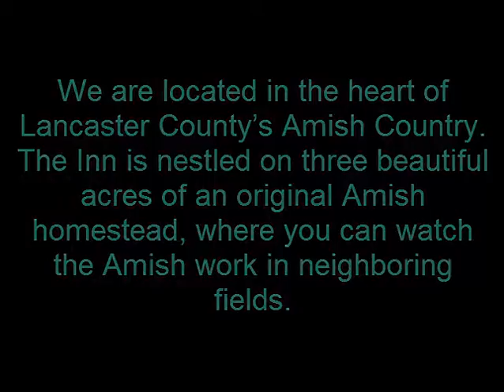Romantic Hotels and Inns in Strasburg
Smoketown Inn, located near Strasburg PA, isn’t your average hotel. At our Lancaster County Inn, the staff is very friendly and helpful.